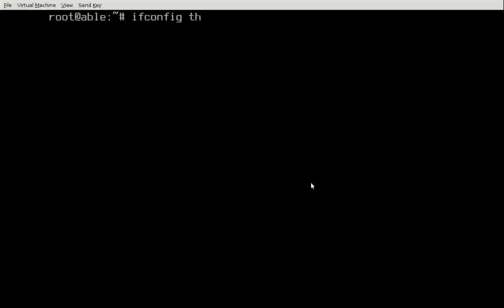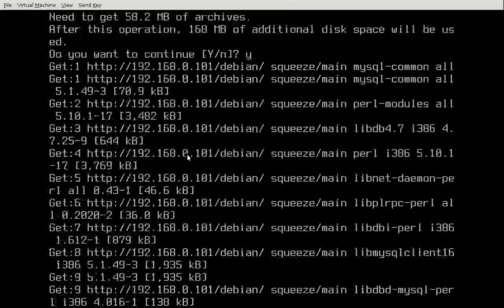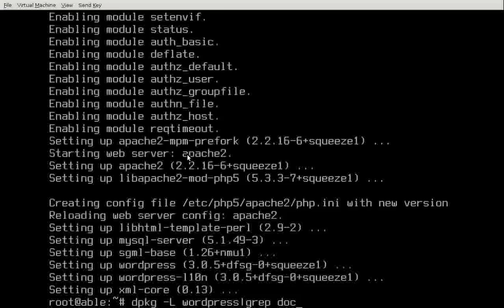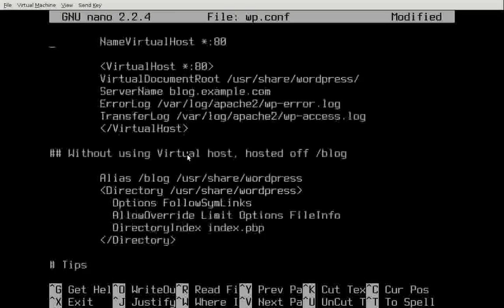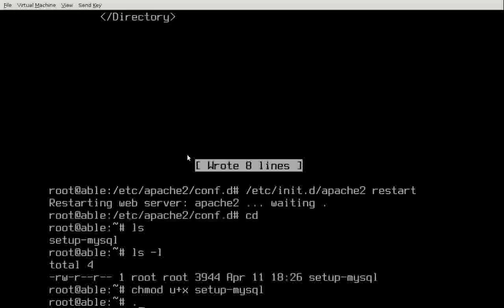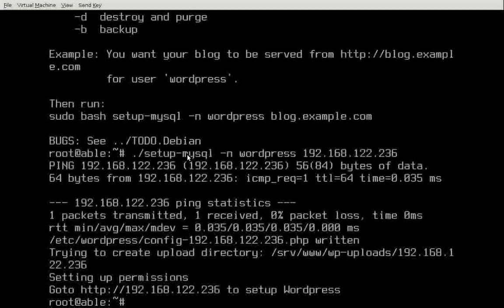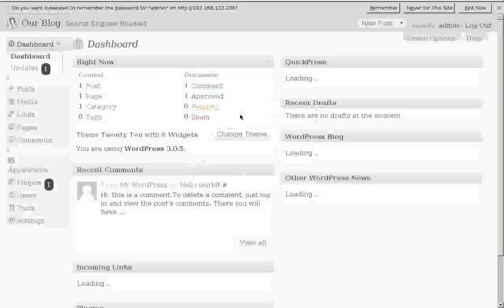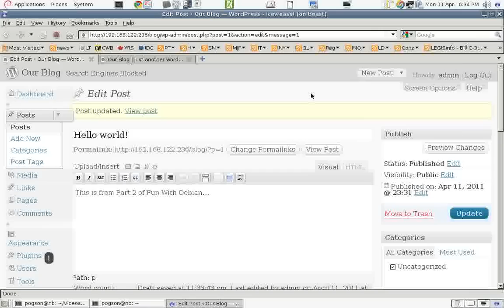Part 2 of Fun With Debian - Installing a Wordpress Blog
In just a few minutes we install Apache web server, MySQL database and WordPress blogging software that we can access with a browser from the network.